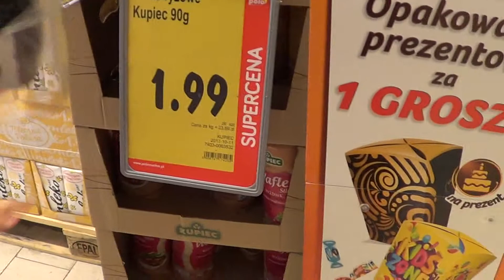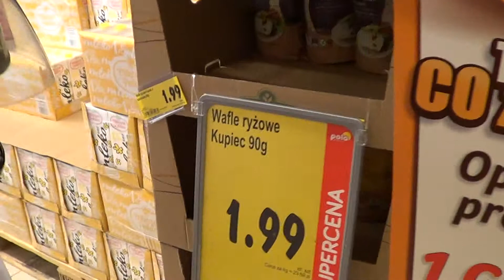Astronauta Natan w Polo Market